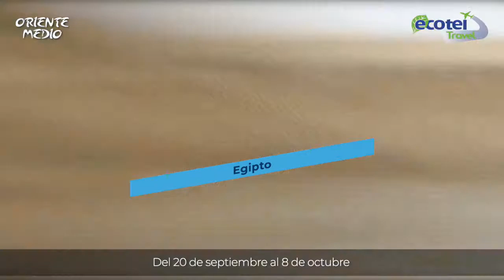Tour Oriente Medio Ecotel | Agencia Ecotel travel